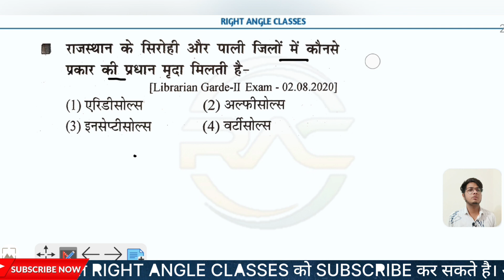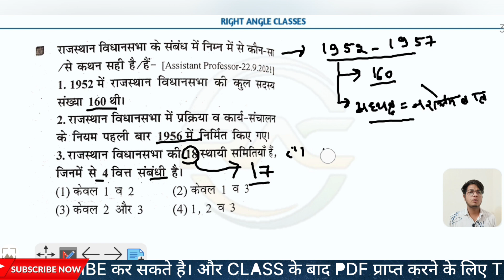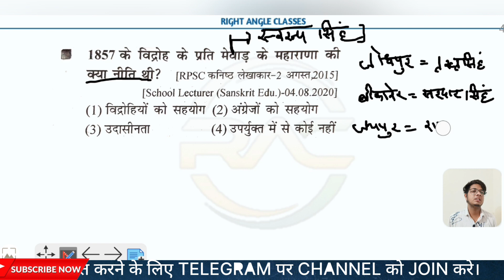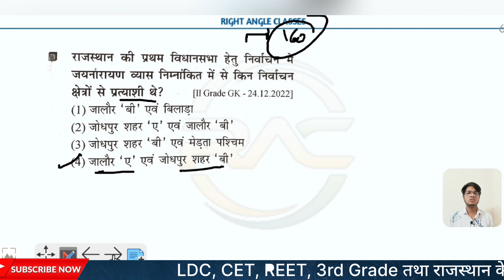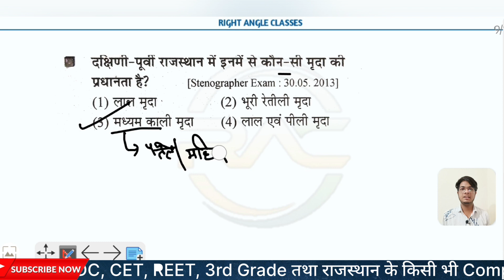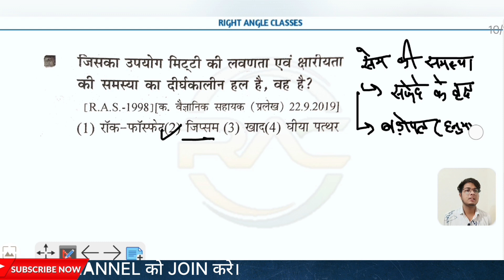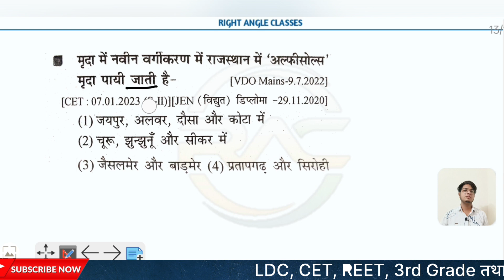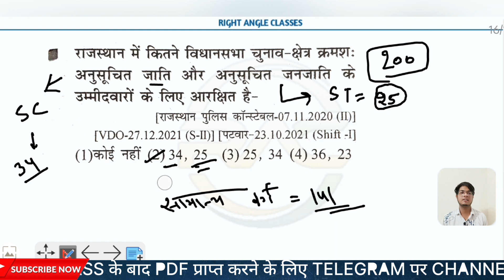#019 गत परीक्षाओं में पूछे गए प्रश्न-व्याख्या सहि l RAS, LDC, CET, REET, EO, RO, अन्य सभी.pdf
#019 गत परीक्षाओं में पूछे गए प्रश्न-व्याख्या सहि l RAS, LDC, CET, REET, EO, RO, अन्य सभी

rajasthan gk
rajasthan current affairs
rajasthan gk
rajasthan gk
rajasthan gyan
rajasthan ka gk
rajasthan gk
rajasthan current
rajasthan geography by
rajasthan gk in hindi
rajasthan ka samanya gyan
rajasthan gk by subhash charan
rajasthan samanya gyan
rajasthan ka current affairs
rajasthan gk tricks
utkarsh classes rajasthan gk
utkarsh classes jodhpur rajasthan gk
rajasthan gk by utkarsh classes
utkarsh rajasthan gk
rajasthan ki gk
utkarsh classes jodhpur gk
rajasthan current gk 2022
rajasthan ka current gk
lucent gk rajasthan
rajasthan current gk utkarsh classes
subhash charan rajasthan geography
rj gk
rajasthan ke gk
all rajasthan gk
rajasthan static gk
rajasthan gk current affairs
rajasthan special gk
rajasthan police current affairs
lakshya rajasthan gk
disha 2020 rajasthan gk
rajasthan ki current affairs
rajasthan gk utkarsh
rajasthan ki current gk
rajasthan gk reet level 1
rajasthan gk by ankit sir
rajasthan geography subhash charan
rajasthan current affairs monthly
current gk rajasthan 2022
rajasthan gk for lab assistant
rajasthan gk lab assistant
rajasthan gk online classes
sampurn rajasthan gk
rajasthan police india gk
unacademy rajasthan gk
rajasthan gk for reet level 1
lakshya rajasthan
rajasthan ka general knowledge
rajasthan gk for rsmssb je
rajasthan gk reet
current affairs rajasthan police
ldc rajasthan gk
rajasthan ka current gk 2022
rajasthan ke current affairs
rajasthan gk reet level 2
current gk 2022 rajasthan
rajasthan gk kala sanskriti
rajasthan gk by utkarsh
rajasthan police rajasthan gk
rajasthan gk by ajay choudhary
reet level 2 rajasthan gk
rajasthan gk gyan
rajasthan competition exam
rajasthan current affairs in english
current gk rajasthan in hindi
rajasthan monthly current affairs
rajasthan police current gk
mumal rajasthan current affairs
current affairs rajasthan gk
rajasthan ka bhugol by subhash charan
rajasthan ke samanya gyan
rajasthan gk for bstc
rajasthan sampurn gk
rajasthan gk bhugol
rajasthan moomal current affairs
rajasthan gk 2022 bstc
india gk rajasthan police
current affairs for rajasthan police
current rajasthan gk 2022
bstc ke liye rajasthan gk
rajasthan gk online
mumal rajasthan gk
rajasthan lucent
rajasthan bhugol gk
rajasthan samanya gk
rajasthan general knowledge in hindi
current gk of rajasthan 2022
rajasthan ka gk 2022
rajasthan gk samanya gyan
rajasthan gk rajasthan gk
kala sanskriti rajasthan gk
rajasthan gk police
rajasthan gk in english medium
rajasthan gk for ldc
rajasthan gk rajasthan police
lakshay rajasthan gk
lucent rajasthan gk 2022
moomal rajasthan current affairs
sikhwal rajasthan gk
rajasthan ki general knowledge
rajasthan ka samanya gk
rajasthan police current gk 2022
rajasthan constable gk
rajasthan gk latest
current gk rajasthan police
rajasthan police ki gk
new rajasthan gk
rajasthan gk constable
rajasthan gk for computer instructor
rajasthan gk ke
current affairs rajasthan in hindi
moomal rajasthan gk
mumal current affairs rajasthan
rajasthan gk 2021
rajasthan latest gk
rajasthan gk current affairs 2021
rajasthan general knowledge in english
rajasthan ke current gk
rajasthan gk knowledge
rajasthan police constable current affairs
rajasthan gk general knowledge
rajasthan samanya gyan gk
rajasthan gk objective
history rajasthan gk
rajasthan new gk
rajasthan rajasthan gk
reet ke liye rajasthan gk
rajasthan gk audio mp3 in hindi
rajasthan gk com